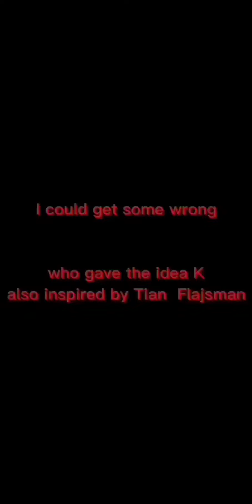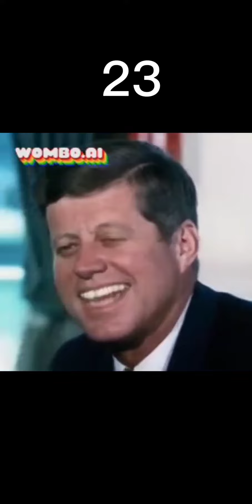presidents sing on how many pet they had thank k for the idea